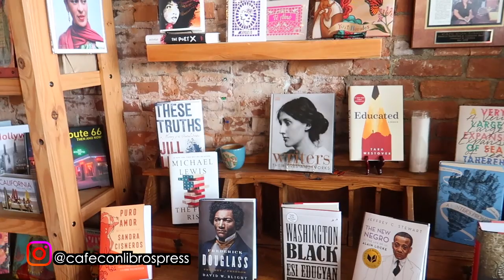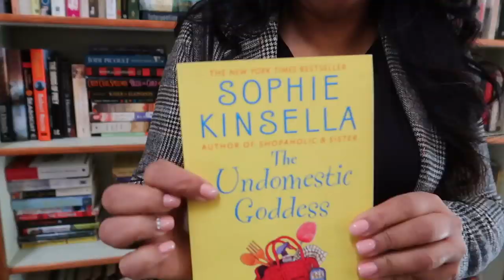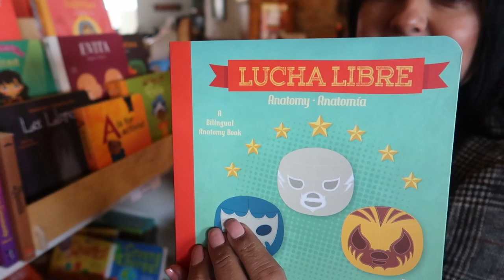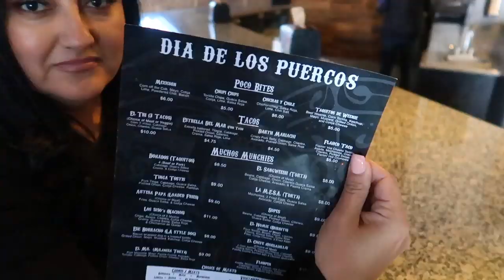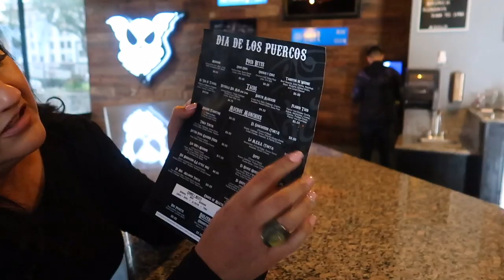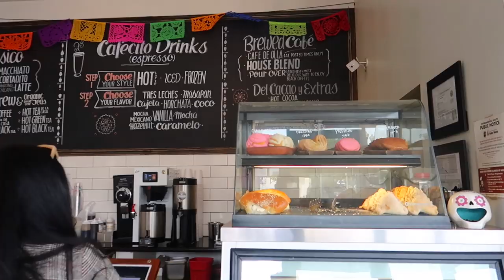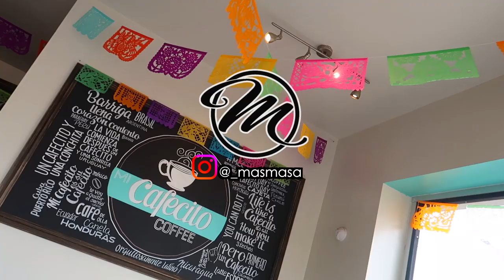Downtown Pomona In A Day : VLOG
Local treasures are found in our recent visit to Downtown Pomona, known for its Art District.  This treasure located right off of 2nd Street, holds some amazing finds such as Dia de Los Puercos, Cafe con Libros, La Bomba Vintage Shop, and Cafecito Coffee Shop.  Be sure to stop by and tell them @_masmasa sent you!

Don't forget I have an Etsy store with some cool product!